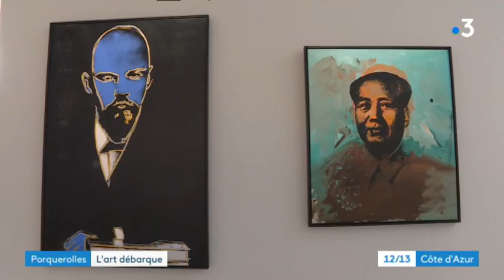La Fondation Carmignac sur l'Ile de Porquerolles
Le public peut désormais découvrir sur l'Ile de Porquerolles des œuvres à l'extérieur, mais aussi au sein d'une fondation, voulue par l'homme d'affaires Edouard Carmignac.